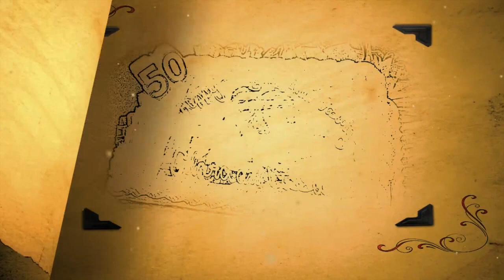ANBStudios Presents In Loving Memory Of Assyria Literature Late Rabi Issa Benyamin 1924-2014